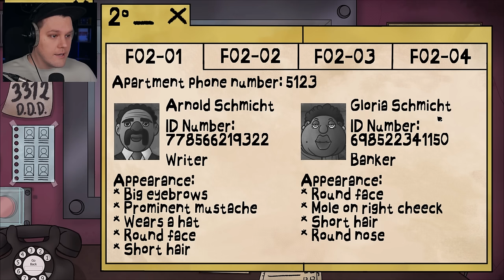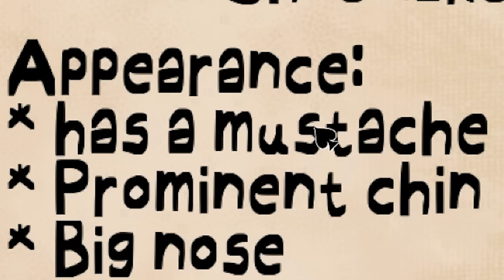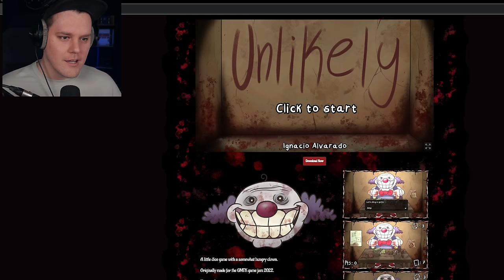NE PUŠTAJ IH UNUTRA!!! / That's Not My Neighbour